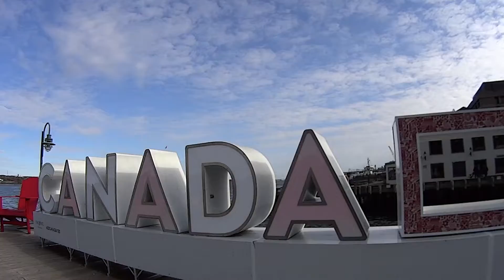Canada vlog 14 2018